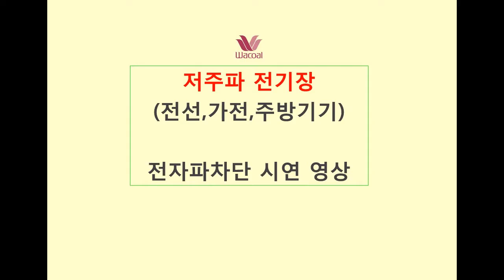마더피아-친환경 원피스형 전자파차단 앞치마 특장점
여성의 아름다움과 역사를 함께해온 신영와코루의 차별화된, 원피스형  전자파차단 앞치마 1) 앞면,뒷면 모두 차단하는 2배 더 차단  2)차단소재와 겉감 분리 형식이 아닌- 편리한 의류타입의 일체형 디자인 3)전자파차단 소재도 금속도금방식이 아닌 리얼 금속사로 금속 오염 방지!에 꼼꼼하고 고집스런 봉재기술이 녹아 있습니다